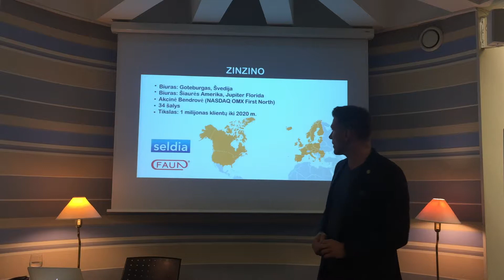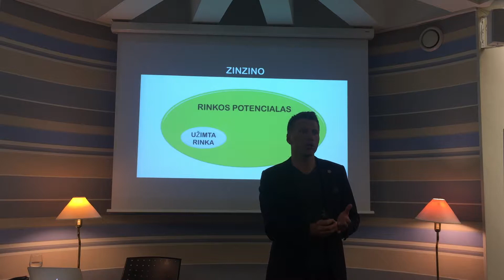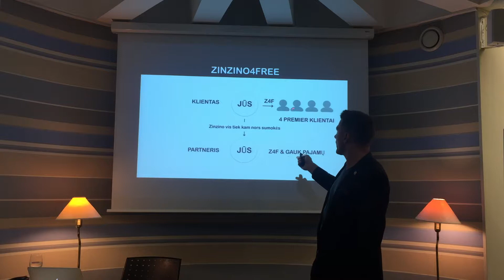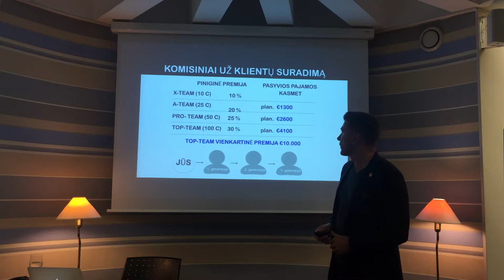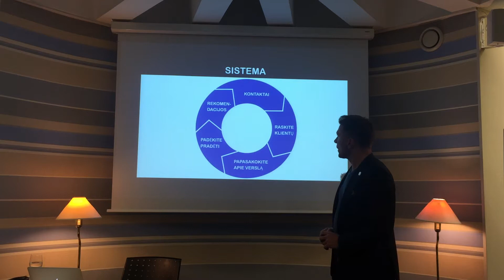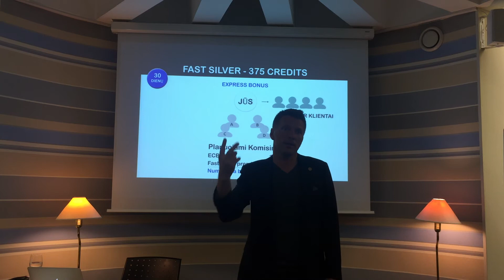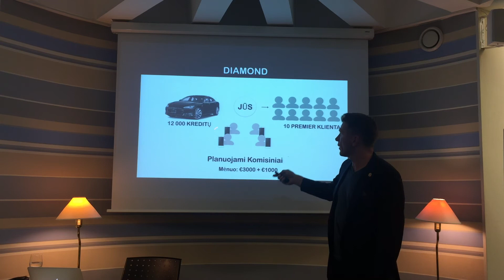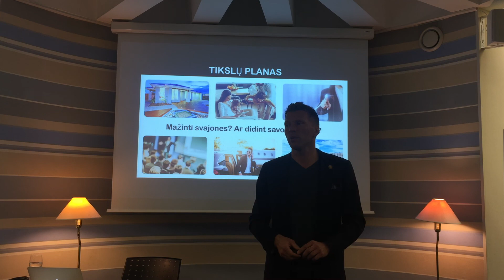2 Zinzino Verslas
2 Zinzino Verslas